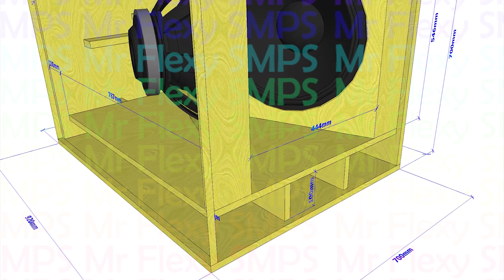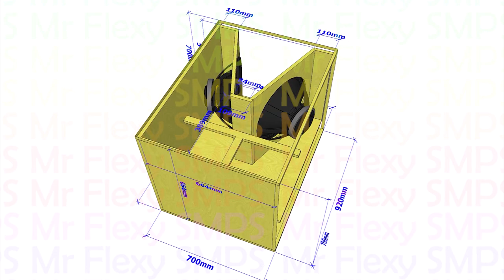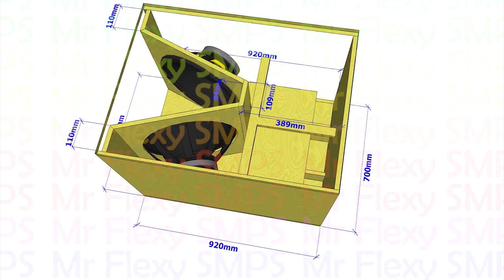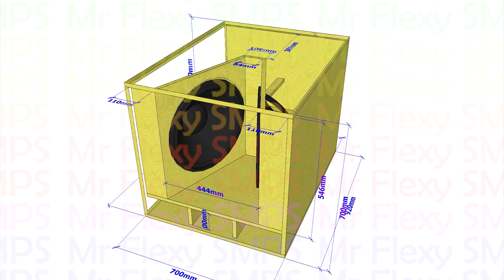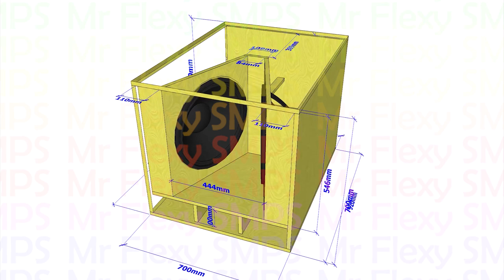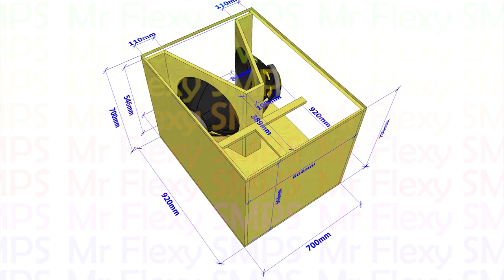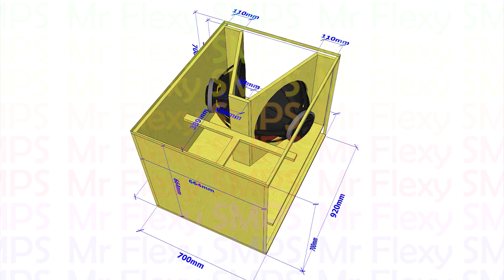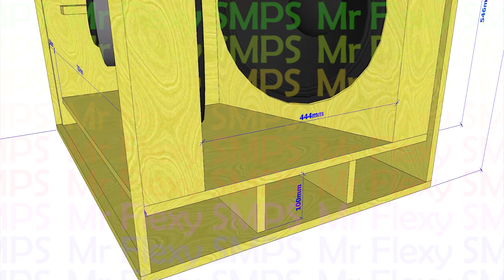DUAL 18 SUB LONGTHROW HORN PLAN MODIFIED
30 Hz ~ 250 Hz

Make sure to use RCF LF18N405 Subwoofer